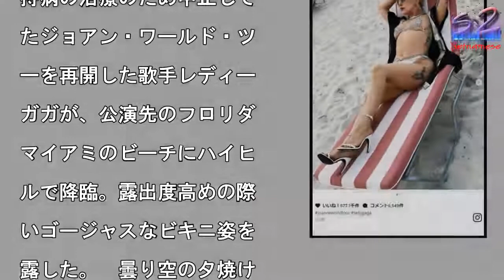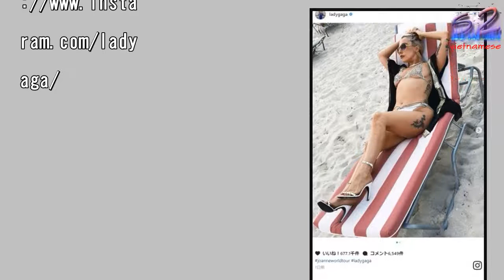レディー・ガガ、ゴージャスなビキニ＆ハイヒールでビーチに降臨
レディー・ガガ、ゴージャ

なビキニ＆ハイヒールでビ

チに降臨　※「レディー・

写真を拡大

持病の治療のため中止して

たジョアン・ワールド・ツ

ーを再開した歌手レディー

ガガが、公演先のフロリダ

マイアミのビーチにハイヒ

ルで降臨。露出度高めの際

いゴージャスなビキニ姿を

露した。　曇り空の夕焼け

ビーチで、きらびやかな白

ゴールドを基調にしたビキ

姿を披露したガガ。トップ

は黒とゴールドを基調にし

ビーチウェアを身に着けて

るが、ソングボトムからお

があらわになった後ろ姿や

ハイヒールで砂浜に立ち、

ーズを決めた写真、アンニ

イな雰囲気でビーチチェア

横たわる姿を写したスナッ

ラムに投稿した。　ビーチ

ェアに横たわるガガは、ボ

ィのサイドに施したタトゥ

があらわになっていてクー

＆グラマラス。人影の少な

ビーチでリラックスしてい

様子だ。写真にキャプショ

はなく、「ジョアンワール

ツアー」と「レディー・ガ

」のハッシュタグのみ。写

を見たファンからは、「一

懸命働いた後には最高ね。

分に楽しんで」「魅力的な

真だ」「完璧を絵にしたみ

い」「とてもゴージャス」

いった称賛コメントが寄せ

れている。引用：http

aga/

レディー・ガガ、ゴージャスなビキニ＆ハイヒールでビーチに降臨 レディー・ガガ、ゴージャスなビキニ＆ハイヒールでビーチに降臨